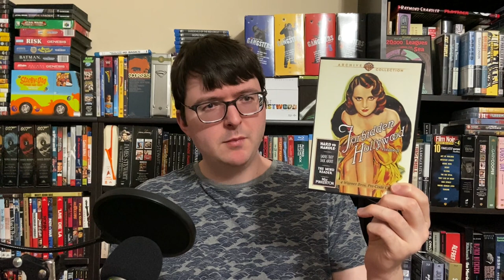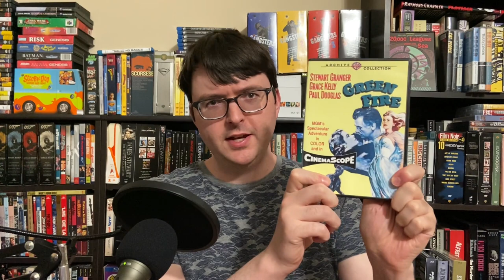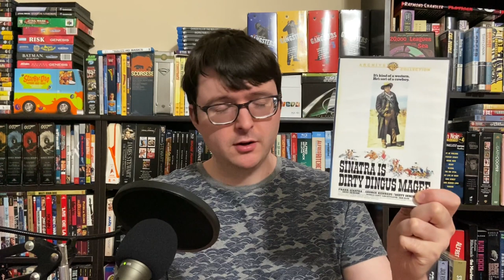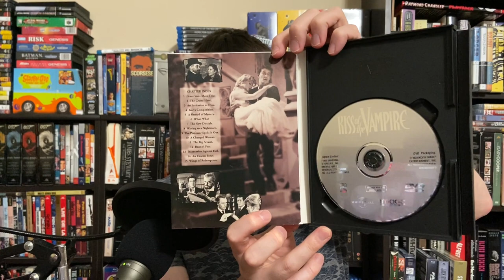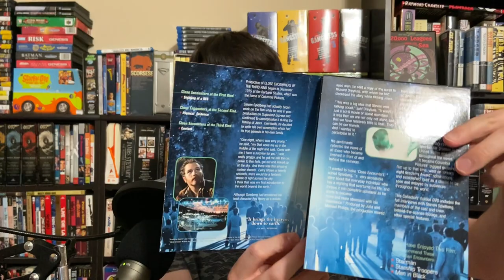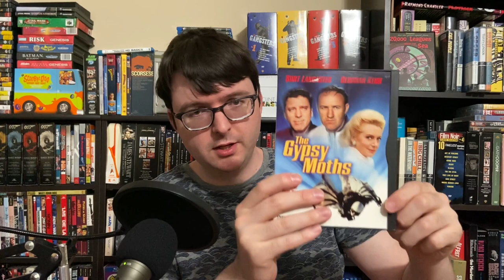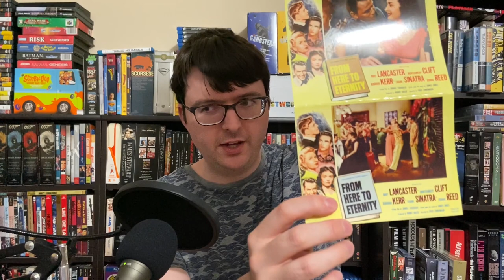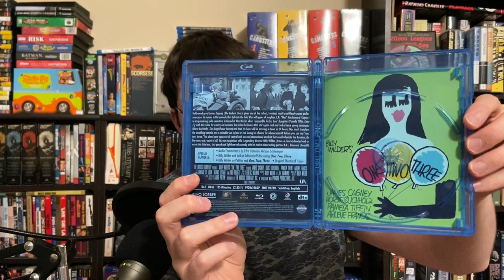Used DVD and Blu-ray Finds April 2021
A number of really nice used and new DVD and Blu-ray finds from local stores including many Warner Archive MOD DVDs, a volume of the Forbidden Hollywood series, DVD snapper cases, Blu-ray sets and more.